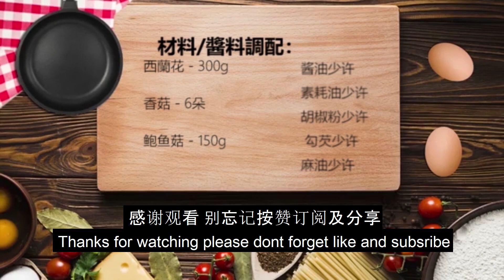冬菇花椰菜！！！香喷喷出炉！！！素食养身料理 #05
常常没想法要煮什么?太累想要煮什么？在外面吃担心健康？
没关系我们的频道将出一些列关于健康素食养生料理
让你别烦恼 尽情留意我们的频道
并希望大家能给予一些意见 我们洗耳恭听。

《冬菇花椰菜》
材料/酱料
冬菇 300gram
花椰菜  6朵
鲍鱼菇 150gram
素蚝油 少许
酱油 少许
勾芡 少许
麻油 少许
胡椒粉 适量

特别感谢分享。auspicious如意吉祥